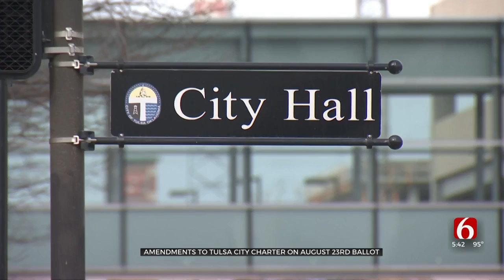Three Amendments To Tulsa City Charter On August 23 Ballot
In less than two weeks, Oklahomans will vote on several local, state, and federal elections.